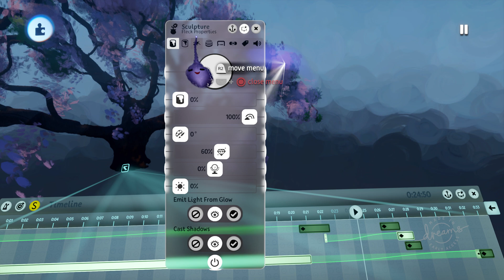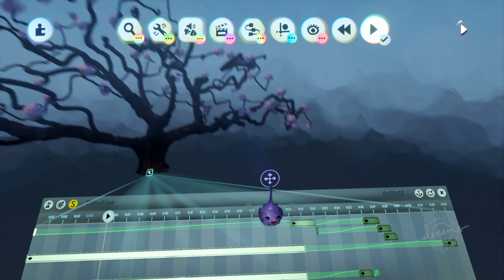Pooka Tuts Dreams EA: Animating Sculpts (1 of 3) - Scale and Effects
Animating changes to Sculpture scale, Fleck Properties, and Effects using Keyframes on a Timeline.

I will not be routinely answering questions here: for discussion please tweet me @LBPookachoo or better yet, use the forum at DreamsVerse.com - also a great place for news, support, and meeting friends.